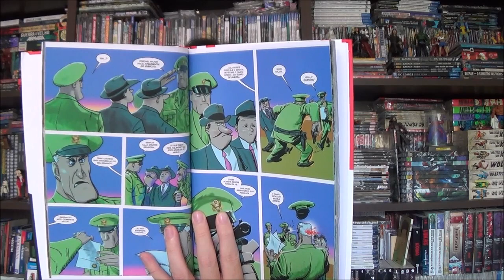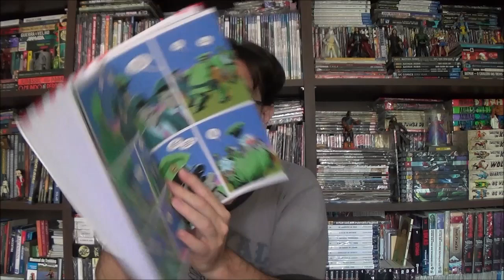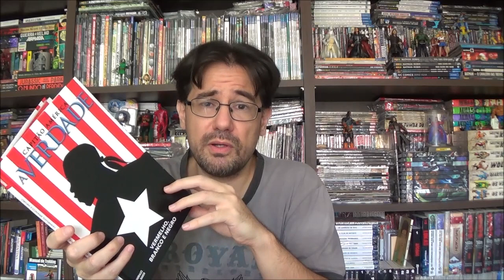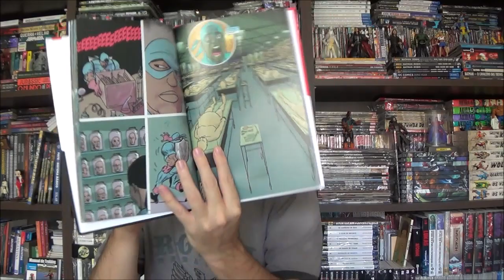Chapéu do Presto - Capitão América: A Verdade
Bem-vindos a mais um Chapéu do Presto, no programa de hoje eu trouxe um Capitão América diferente, o encadernado Verdade (Vermelho, Branco e Negro) de Robert Morales e Kyle Baker.